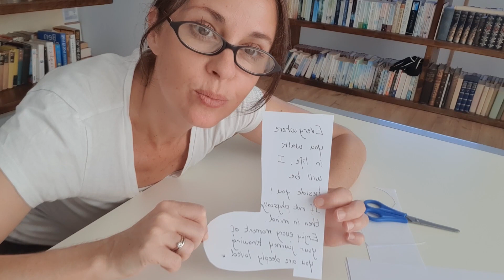Day 6 - SD Messages of Love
It is quite normal to get caught up in the day-to-day routine of life, and we often rely on birthdays and other special occasions to express our love to our loved ones with gifts and ‘grander than ordinary’ life gestures. And these special occasion moments are always lovely and filled with fun. They allow us to create concrete memories and the preparation of them ignites our imaginative giving self. But how about choosing a normal random day to share a few simple gestures of love that one would not normally do in a day?
For my ‘Something Different’ today I decided to leave small ‘love letters’ all over the house for my husband and son. If my daughter were still at home, or my mother living with us I would have done the same for them. But since I live with my son and husband, I decided to dedicate this physical gesture to them.
I cut pieces of paper into various shapes and wrote loving messages onto them. Like for instance: I cut a heart out of paper, wrote a message, and stuck it to the steering wheel of my husband’s car, so that when he next got into it, he would find the letter. I also cut a piece of paper into a long skinny strip, wrote a message of love to my son (telling him how proud I am of him) and wound it between the keys of his computer’s keypad, so that he would find it when next on his computer… which did not take long at all with him loving video games! I placed another note in my sons’ shoes, in my husbands’ reading book, cut flowers and placed them next to my husbands’ side of the bed and wrote them both a message on the bathroom mirror with my lipliner pencil. You can see some of the things I did for this exercise on the video I made.
It was a fun and an uplifting thing to do. As I wrote and planted one message… more and more ideas came to mind. I could have filled the house with messages if I had had the time. I think the last one I did was unrolling a bit of a toilet roll and drawing red hearts onto about 10 squares, then rolling it back and placing it into its rightful spot in the house… just a little fun! As I was going with this exercise, I had a giggle at the cheesiness of it, but loved knowing that I was dedicating time to doing something different and focusing that moment in time today on the people I love. Later throughout the day when I heard and saw my son and husband find the notes, my heart filled further. I had given them some joy… and there is no better feeling than giving from the heart!
So, there you go – that was my ‘Something Different’ for today and I would highly recommend trying it out if you wish to. It was certainly a feel-good thing to do today!